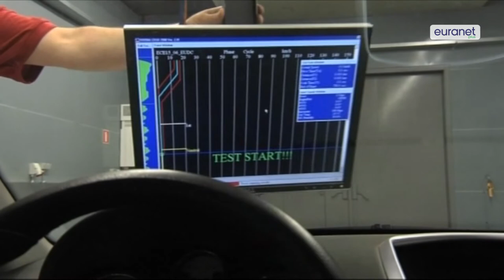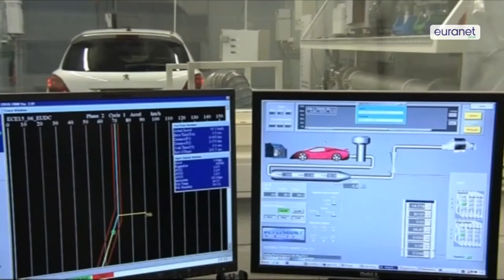Dieselgate: Parliament to investigate institutional complicity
The European Parliament's committee of enquiry on car emissions tests wants to clarify how deep the European and national institutions have been involved in the VW scandal and the parliamentarians want to cut off the influence of the car manufacturers on the regulatory system. According to experts, this framework in the US is much more transparent.

Read and listen to the whole audio story and get all the details:

Interviewees and featured guests:
- Karima Delli, MEP, Greens, Greens/EFA, France
- Vicente Franco, Spain, engineer, International Council on Clean Transportation (ICCT)

Presenter:
- Laeticia Markakis, Euranet Plus News Agency